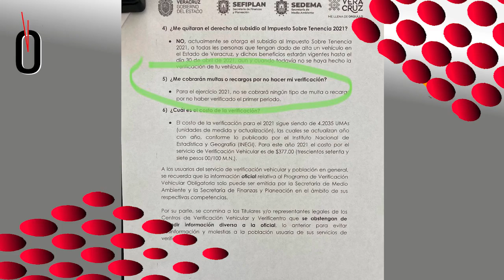Resumen de noticias. Viernes 2 de julio de 2021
Este es el resumen de noticias de Hora cero Veracruz. Viernes 2 de julio de 2021